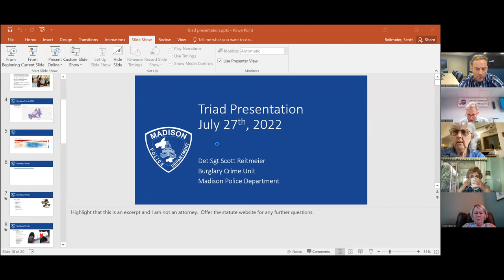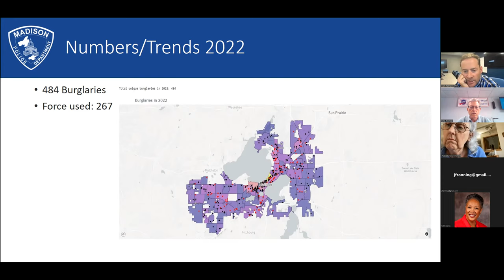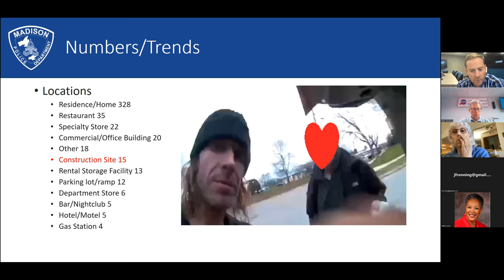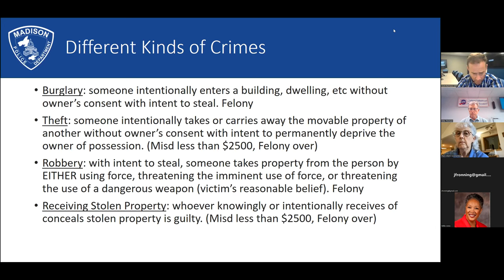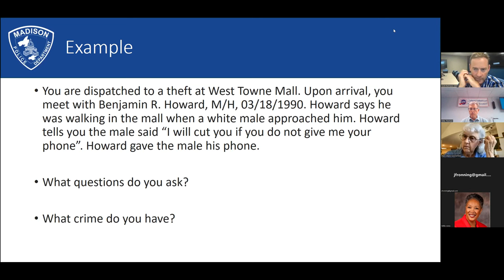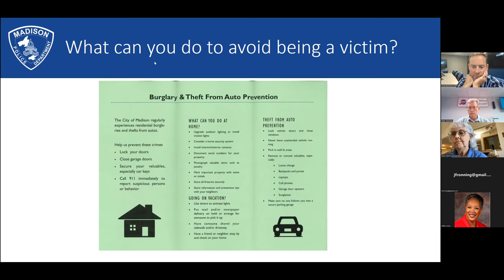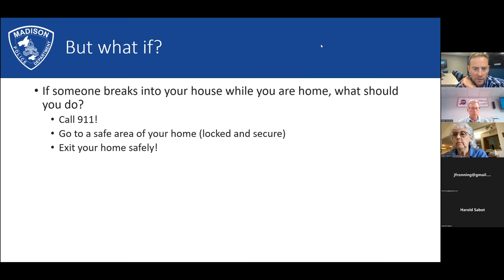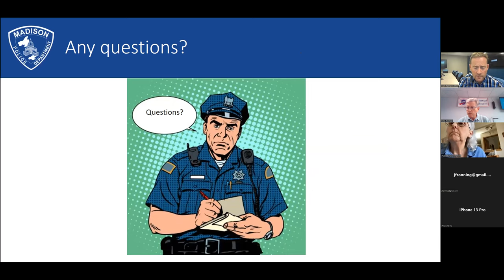Burglary Prevention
Detective Sergeant Scott Reitmeier of MPD's Burglary Crime Unit will discuss current trends in burglary crimes, how often and what types of weapons are involved, and what we can do to prevent burglaries. He will also discuss the legal differences between theft, burglary and robbery. And he will talk about what you should do if you encounter a burglar in your home. Should you defend yourself and your property with force? How often are victims injured in burglaries?

0:00 Start
4:56 MPD's Burglary Crime Unit
8:35 Burglary trends in 2022
11:58 Entry point rankings
14:15 Location rankings and tools use to gain entry
19:06 Definitions of burglary, robbery and theft
27:06 What you can do to avoid becoming a victim
35:07 Crime prevention checklist
36:18 What should I do if I encounter a burglar in house home?
37:12 Can I defend myself and others?
44:45 Should I follow a burglar or thief or attempt to stop the suspect when he leaves my property?
47:11 Presenter's contact info
47:30 Discussion of charging and prosecution in burglary, robbery and armed robbery crimes
52:50 What's the current situation with catalytic converter thefts?
55:46 What advice do you have to help us stay say when we are out and about?
58:56 Extra deadbolt locks, longer screws and garage door opener switches
59:44 Lock your car even if it is in the garage
1:00:45 Are most burglaries done by individuals or groups, and are they done by locals or gangs coming into an area?
1:03:26 Does MPD or another group have an engraver to lend out?
1:05:06 Could I send a photograph of a stolen to the police to see if it has been recovered?
1:05:58 How do you work with pawnshops to investigate crimes and recover stolen property?
1:13:19 Is it a good idea for women to lock their purses in the trunk when going shopping?
1:18:44 What other tips do you have to help us be more aware and safe in public?